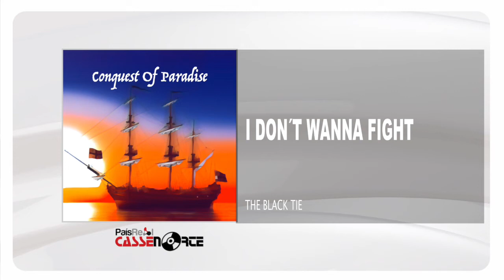The Black Tie - I Don´t Wanna Fight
THE BLACK TIE
ÁLBUM: CONQUEST OF PARADISE
Edição - 1999
Faça o Download ou ouça na sua plataforma digital favorita: